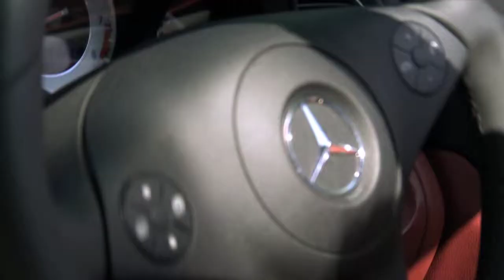S1Ep2 3/6 Asian Poker Showdown Singapore - "First Challenge - To The Mattress"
| Asian Poker Showdown is Asia's first-ever poker reality series! Presented by Pokerstars.net, follow the lives of 8 amateur poker players from Singapore who are put through the most demanding challenges in their quest for professional poker stardom!